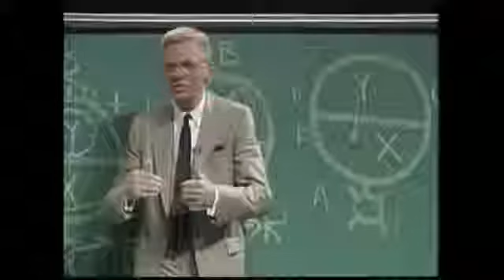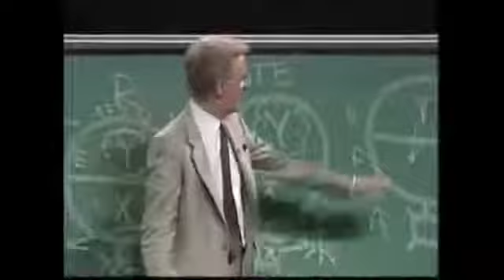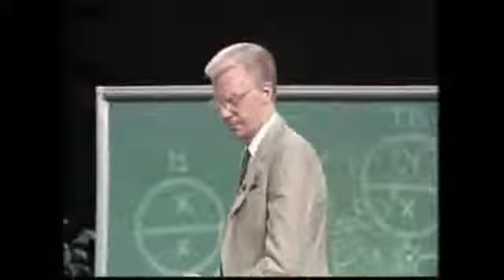The Secret To Success: Reprogramming The Subconscious Mind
The majority of people fail at being successful simple because they lack the understanding of what it takes to become successful. The first step towards success is Reprogramming The Subconscious Mind with positive thoughts.

The subconscious mind dominates about 97% of our actions while the conscious mind only controls the other 3%.

Reprogramming the subconscious mind will change your life!